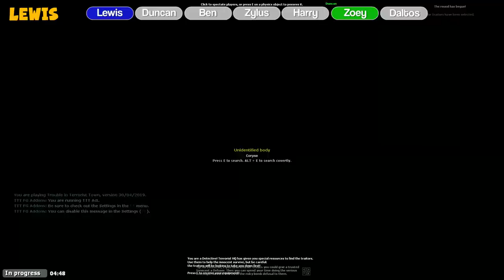TINY BUS OF DEATH | Gmod TTT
It's Gmod TTT! Watch out for the tiny bus of death! It's seriously terrifying.

Want to send something to us? Here's our address:

4th Floor - King William House
13 Queen Square
Bristol
BS1 4NT